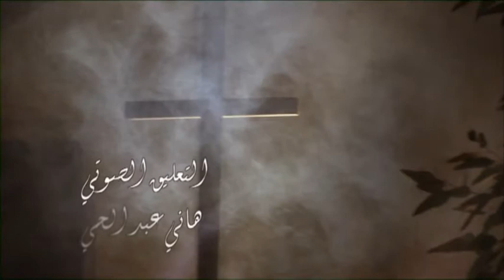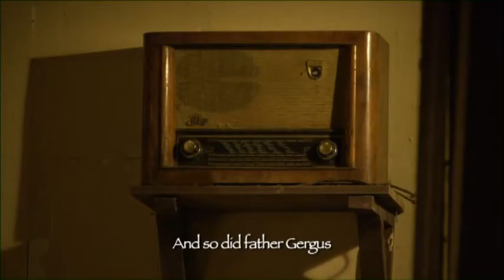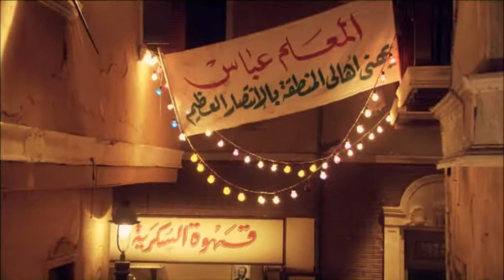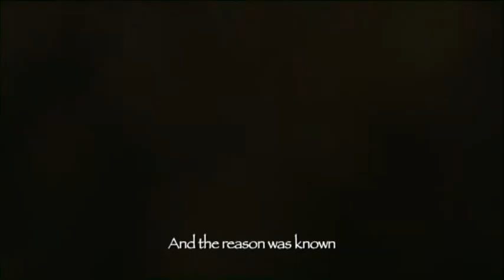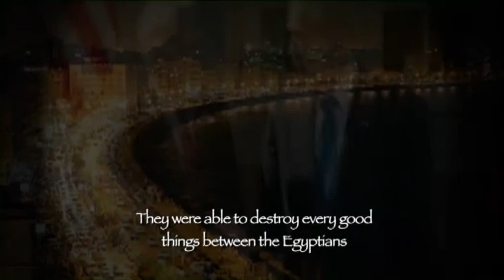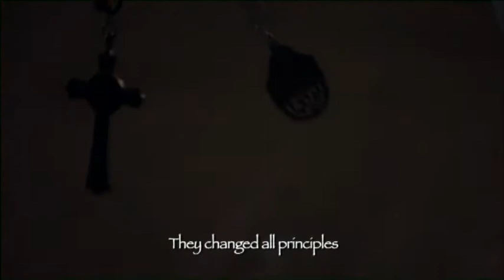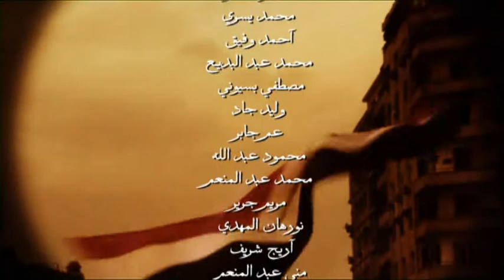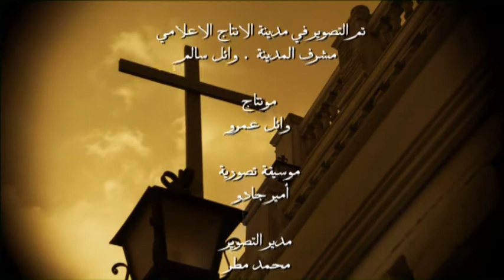فيـــلم مش مهم العنــوان - نسخة كــاملة Untitled Film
Team Work
Ahmed Abdel Basset -  Islam Mohsen - Mohamed Gaber  - Amr Adel  - Doaa Elbanna Yasmin Gamal  - Hadeel El Shanawy -  Safia azzam -  Areg shrief - Salam Shrief-  Gehad shrief -  Samah sayed -Rana moustafaa

Actors
Garer Mansor  - Ahmed milano - Emad Sad - Bakr el komaty - Mohand Aziz - Bishoy Yousef  - Mohamed Yousry - Mariam Garer Mansor

Montag
Wael Omar

Music
Amer Gado
Dop
Mohamed Matr

 Production Manger
Islam Mohasen

Ass Production Manger
Areg Sherif  - Rana Moustfa

Ass Dirctor
Ahmed Abd el basset  - Amr Adel  - Yasmen Gamal  - Mohamed Gaber - Amr Adel

Dop
Mohamed Matr

Dirctor
Mohamed Tarek El Sahhar

 Production  2011